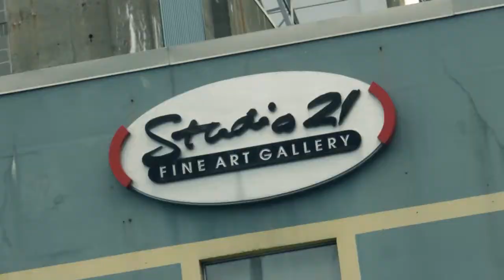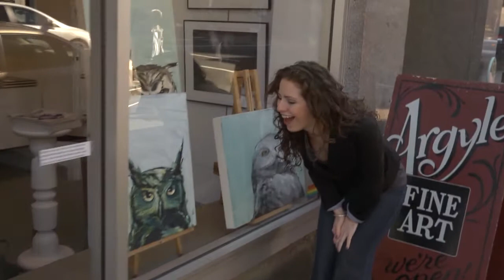Big Day Downtown: The Series - Season 1, Episode 7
Find out what's happening in Downtown Halifax. Discover hidden gems or rediscover old favourites. This series explores food, music, events, fashion, art, culture, entertainment, issues, good causes and cool products and services. In this episode, Kristen visits NSCAD University and Argyle Fine Art to see what the Downtown art scene is all about.

Get your city fix with Big Day Downtown: The Series on EastLink TV. EastLink Magazine premieres on EastLink TV Sundays at 7:00 pm and is also available in HD on EastLink OnDemand. Check the full schedule